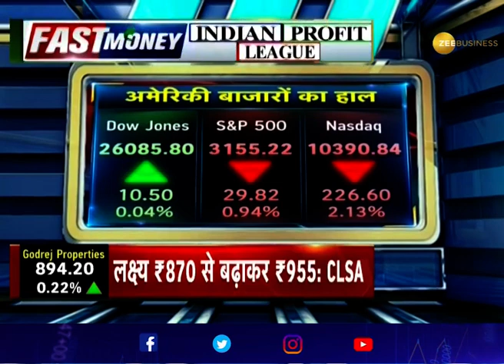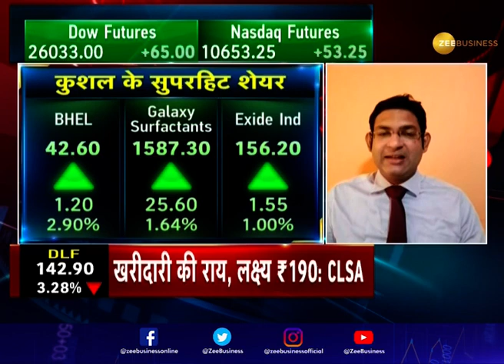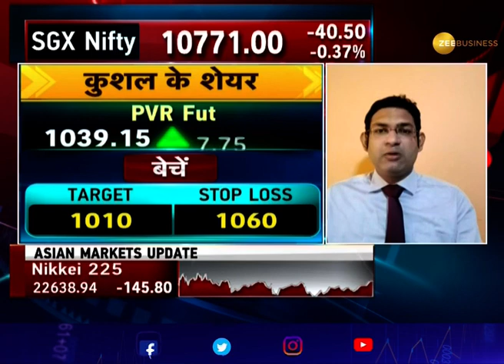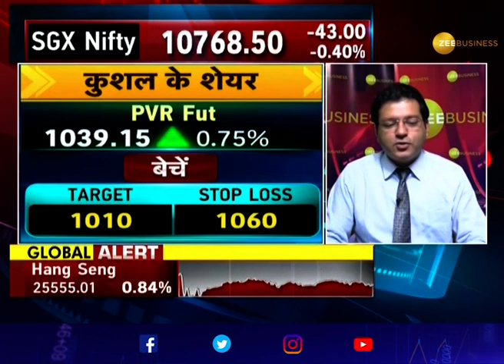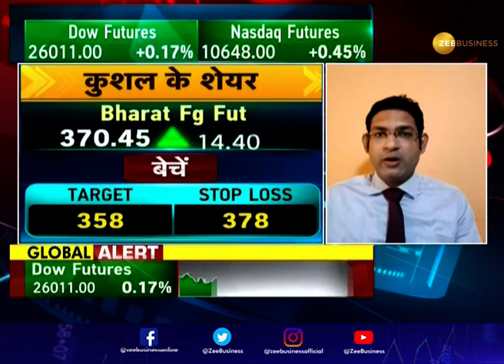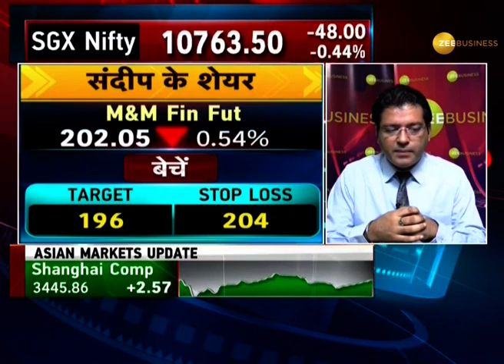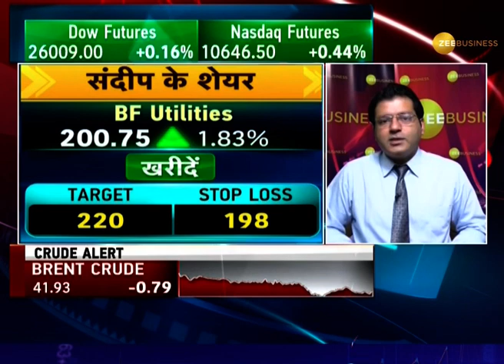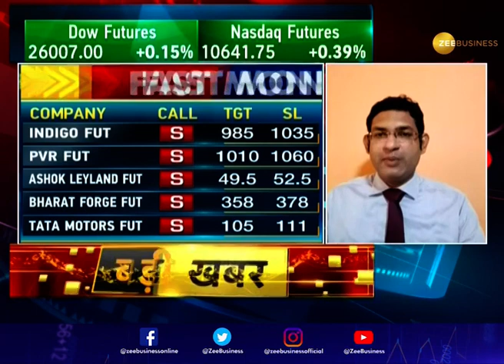Fast Money | Sandeep-Kushal के वो 20 दमदार Superhit Shares, जो देंगे कमाई | Share Market News